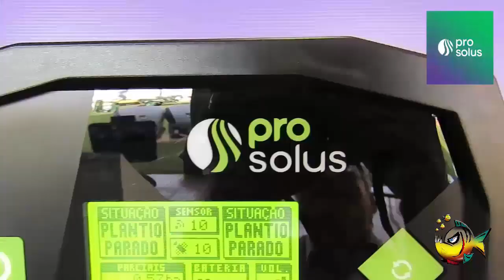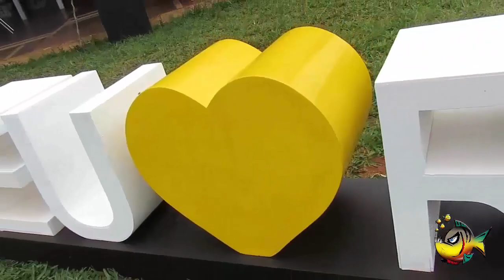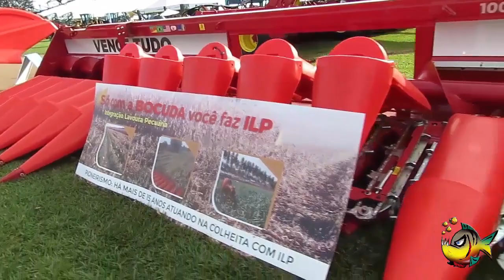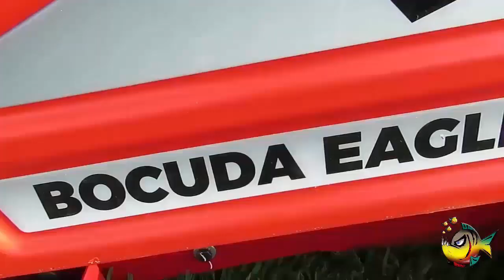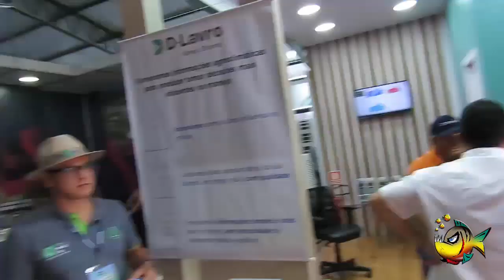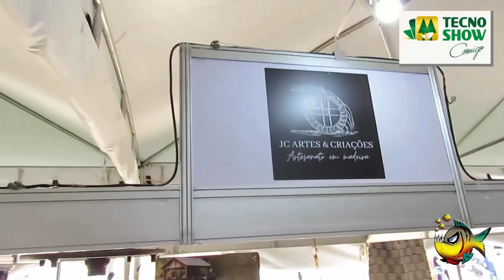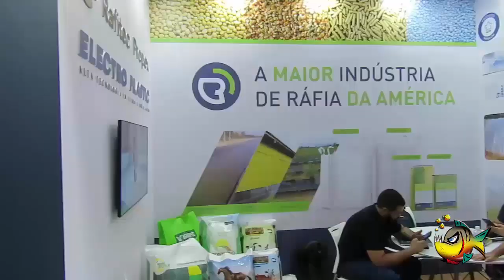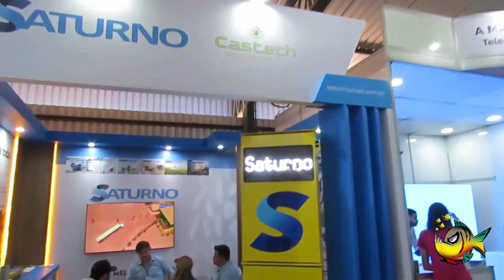ESPECIAL - TECNOSHOW 2023 - RIO VERDE - PROGRAMA BUSHCRAFT BRASIL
ESPECIAL - TECNOSHOW 2023 - RIO VERDE - PROGRAMA AGRO TV BRASIL

TECNOSHOW 2023 - RIO VERDE - GO
A FEIRA DO AGRONEGÓCIO GOIANO

Programa BushCraft Brasil e Agro Tv Brasil

TECNOSHOW - A Feira do Agronegócio do Estado de GOIAS em RIO VERDE.

Saiba mais
Ouça músicas sem anúncios com o YouTube Premium
Música
Rural Stride
Artista
Josh Kirsch/Media Right Productions
Álbum
Rural Stride